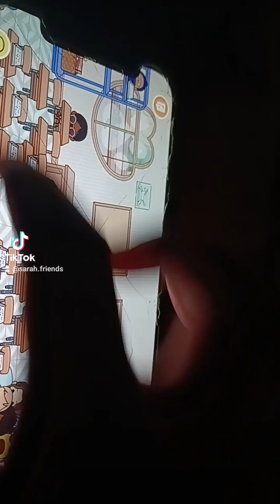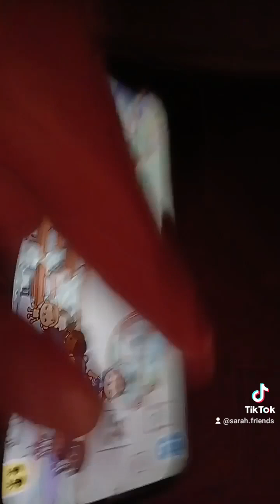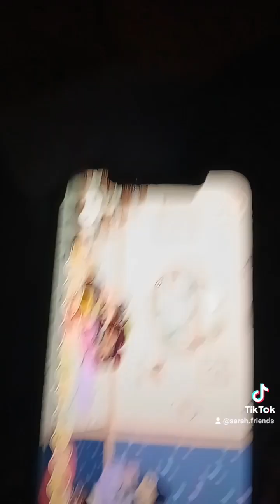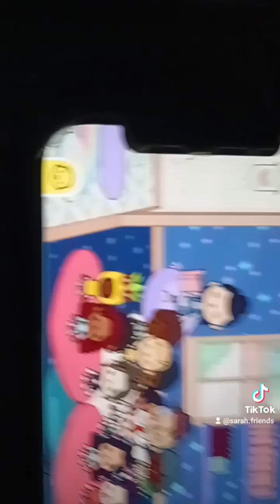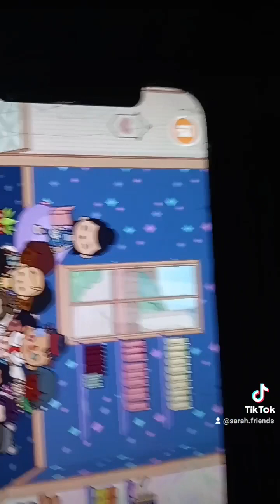December 10, 2023